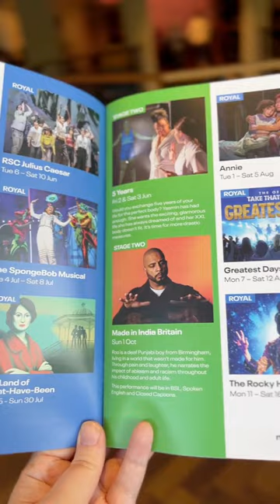Come to the Theatre with us | UEA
Take a trip to the theatre with us

Just a 15 minute bus ride from campus, you can find Norwich Theatre. It is one of the largest venues in Norwich, with a capacity of 1,300 and has been a staple of Norwich culture for centuries.

Over the years, it has played host to some of the biggest names and production in touring theatre.

There's something for everyone, whether you prefer stand up comedy or modern dance. Head to the Norwich Theatre website to see what's heading this way soon.

Look out especially for Under-26 discounts on upcoming shows like Fanboy and Shewolves, where tickets are as low as £10 for young adults.

SIX (featured in this video) has also just announced that it will be returning to Norwich next February, so if you missed seeing it last month, keep an eye out  for more details on the Norwich Theatre website.

*All filming was done with permissions. Please always respect the requests of the artists and theatre.